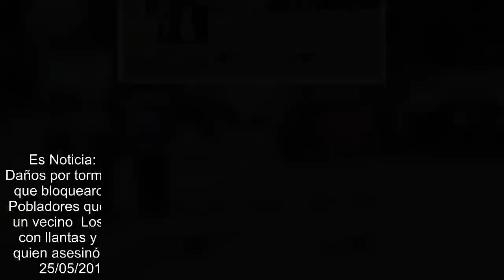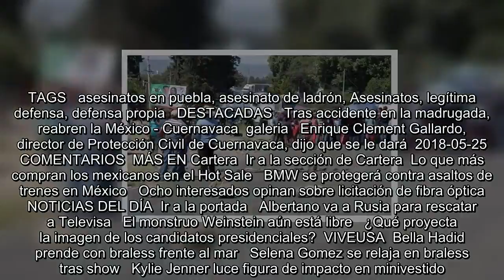Pobladores que bloquearon la México-Puebla protestaban por la detención de un vecino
Es Noticia:  Caso niño Edward   Guadalajara   Gobernadores en la mira  Daños por tormentas   Se encuentra usted aquíINICIO // Estados // Pobladores que bloquearon la México-Puebla protestaban por la detención de un vecino  Pobladores que bloquearon la México-Puebla protestaban por la detención de un vecino  Los habitantes de un municipio poblano colocaron una barricadas con llantas y basura como señal de protesta por la detención de su vecino, quien asesinó a un presunto ladrón  Foto: Omar Contreras / EL UNIVERSAL   25/05/2018 22:12   Corresponsalía - EL UNIVERSAL  -A +A  Puebla.- Habitantes